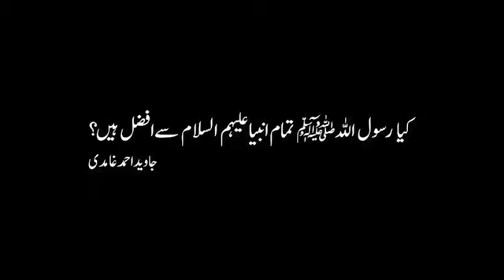Excelent byaan by Ghmadi sahib